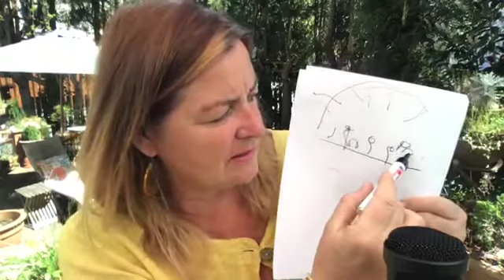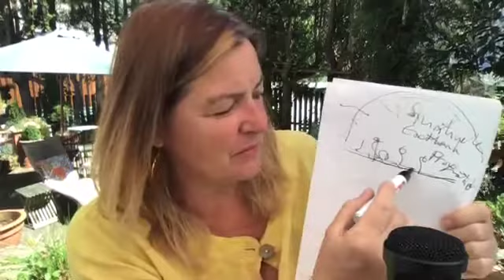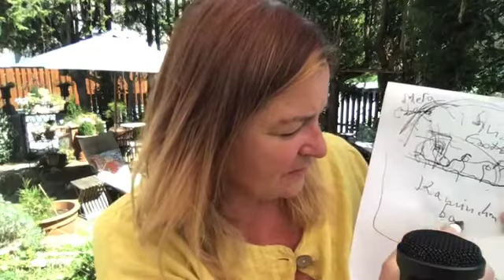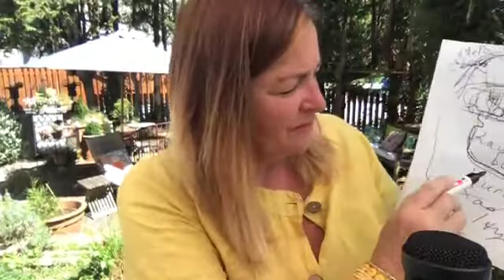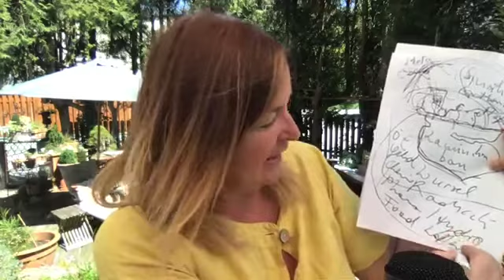100 Das Ende der Kriegswirtschaft CATHERINES BLICK 100